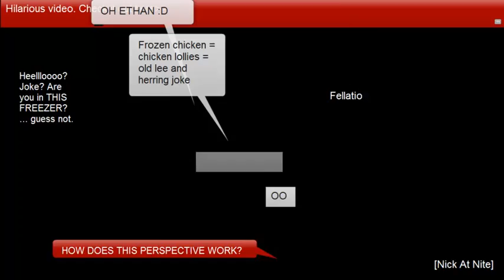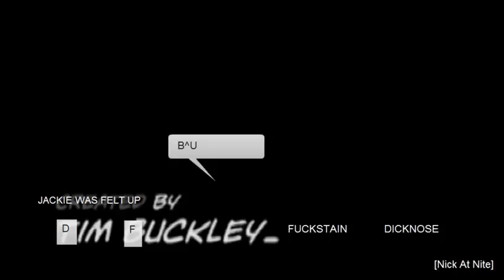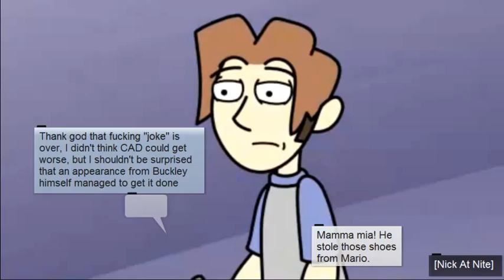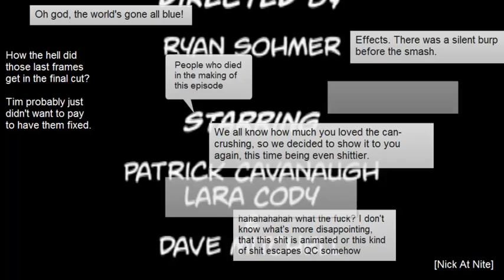CAD The Annotated Series Season 2 Episode 6 [annotation preservation]